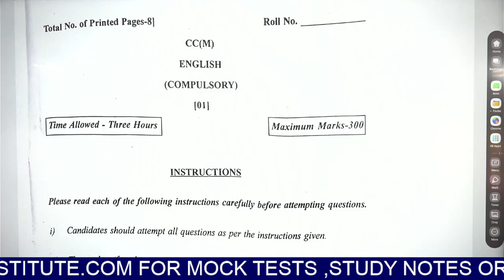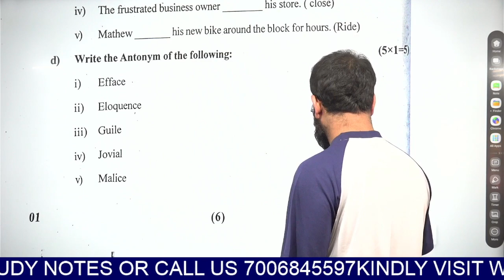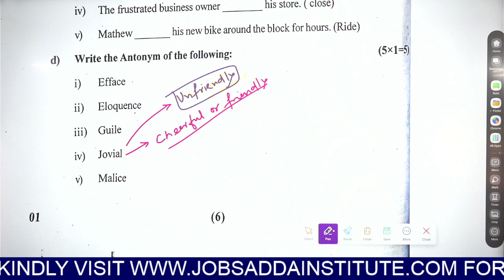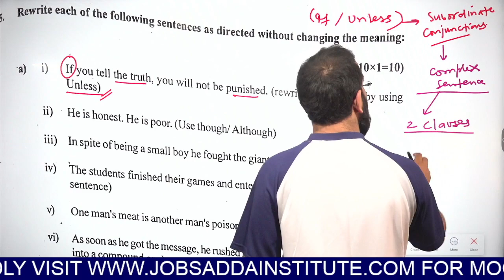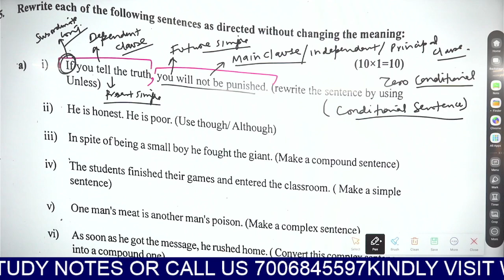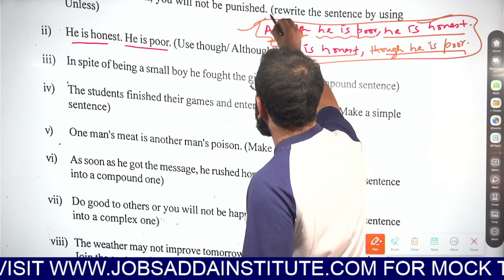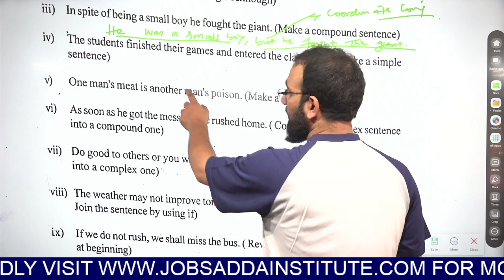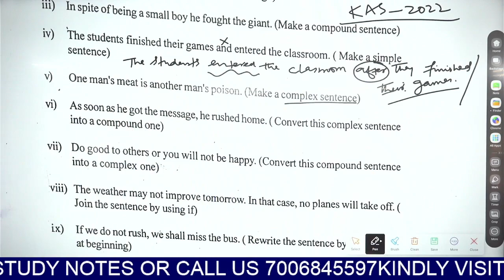KAS 2022 Question Paper Explained | Part-1 | By Er. Syedzada